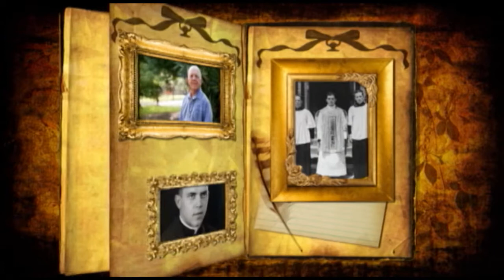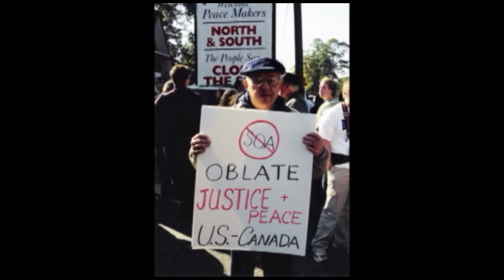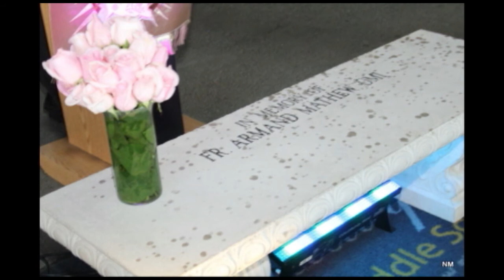Remembering Father Mathew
Beloved by many, Father Armand Mathew OMI is missed by all those whose lives he touched. On October 21, we celebrate Father Mathew's birthday. He would have been 91.
We remember our dear friend, mentor and advisor with us still- in spirit.